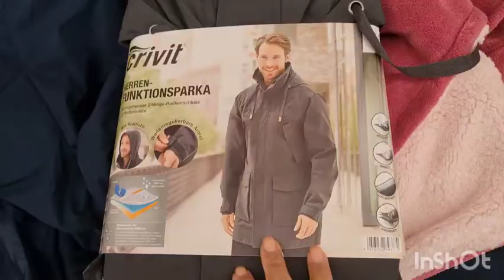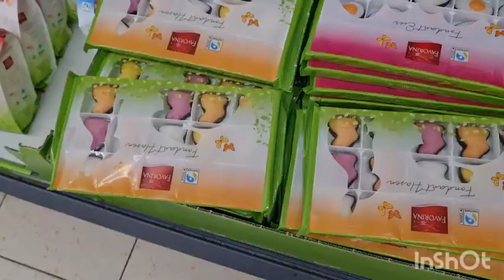Uma ida ao supermercado + compras para a semana.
Nesse vídeo eu compartilho a minha ida ao supermercado e as minhas compras para semana.